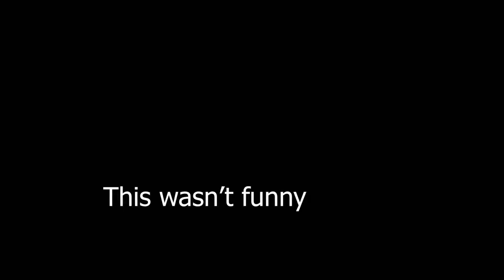Top 10 Worst Musicians Of All Time!!!!!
musicians? more like bad hahaha